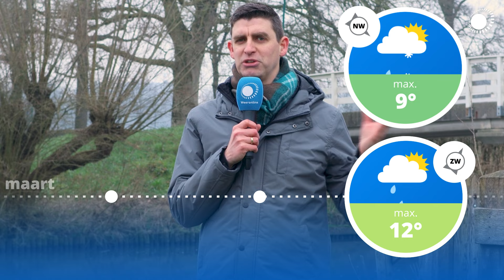Maandverwachting maart: zo warm en zonnig wordt het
De dagen worden langer, de zon schijnt vaker en de meteorologische lente begint. Hoe warm en zonnig wordt het?

🌞 VRAGEN/TIPS/IDEEËN? We horen graag in de comments wat jij van de video vindt!